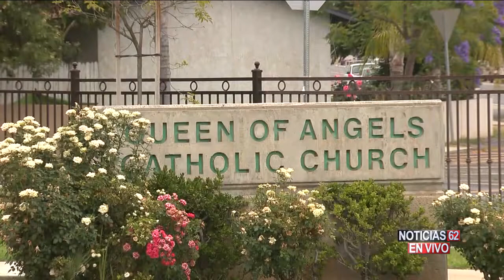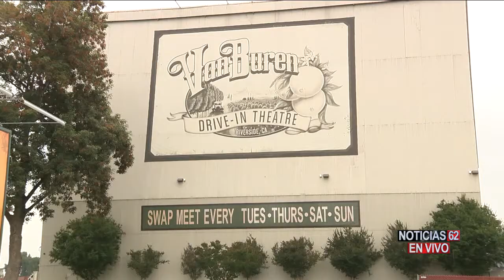PÁNICO EN LA IGLESIA NUESTRA REINA DE LOS ÁNGELES EN RIVERSIDE – Noticias 62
Un hombre presuntamente lanzó ultimátum de desatar una balacera en plena misa,  en la iglesia de nuestra reina de Los Ángeles en Riverside.
Cris Monarrez nos informa.